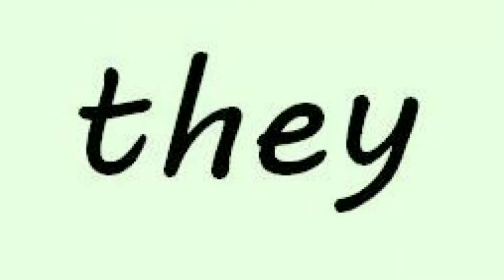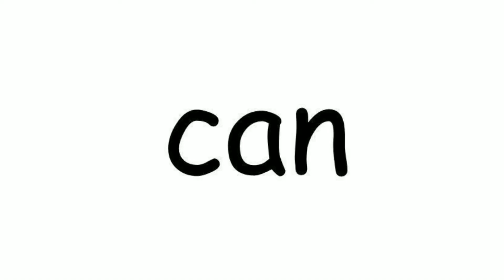heartbreak or death with google images